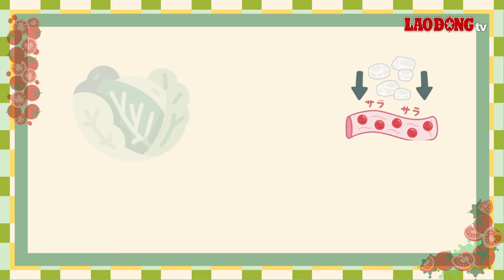Ăn cà chua có giúp giảm đường huyết không?| Báo Lao Động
Cà chua thường được coi là một lựa chọn tốt cho người bệnh tiểu đường vì nó có chỉ số đường huyết thấp.
* Đường dây nóng: 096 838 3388